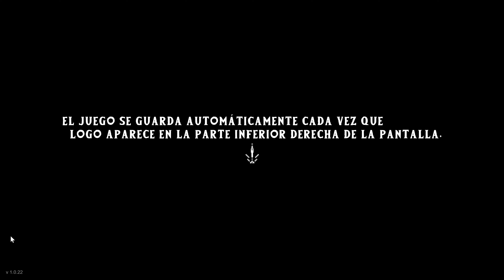Noreya The Gold Project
Hola queridos gamers es un gusto estar de vuelta y mas con un nuevo titulo el cual lleva por nombre Noreya: The Gold Project es un juego de metroidvania de 2D ambientado en un universo de fantasía oscura,ninguna partida será igual, ya que esta dependerá totalmente de las decisiones que tomes, con lo cual afectara las habilidades y el camino que recorrerás, espero sea de su agrado no olviden darle like y darle click en la campanita.

NO SE TE OLVIDE!!! O TE SALDRÁ EL BOSS FINAL DE TU JUEGO FAVORITO EN TU CASA!!!: